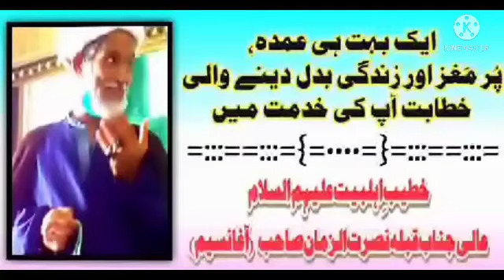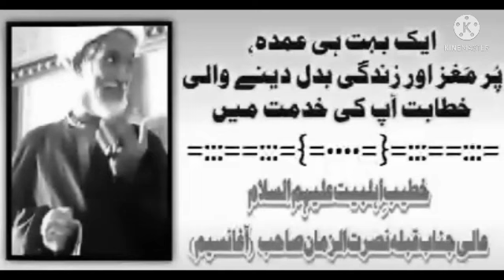ایک بہت عمدہ خطابت===:::===خطیب : آغا نصرت الزمانA Very Nice Speech FromAagha Naseem